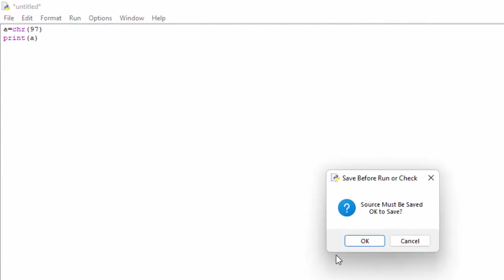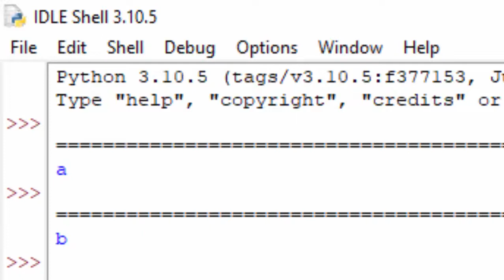Predefined function chr in Python@COMPUTEREXCELSOLUTION